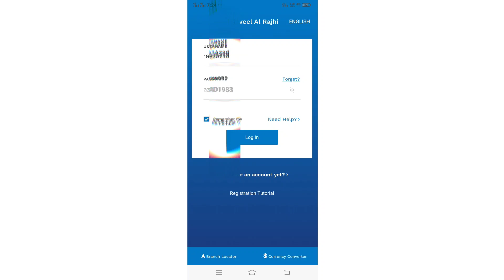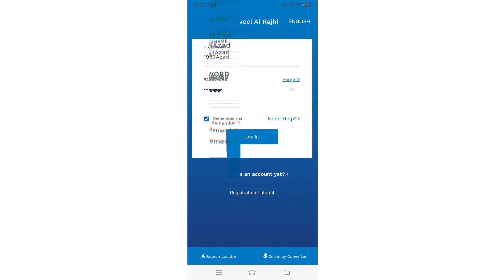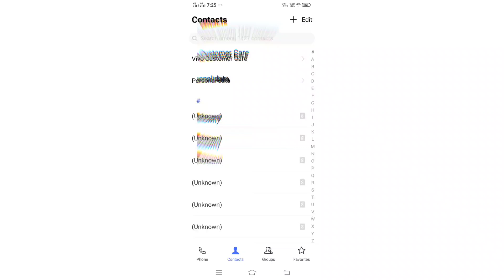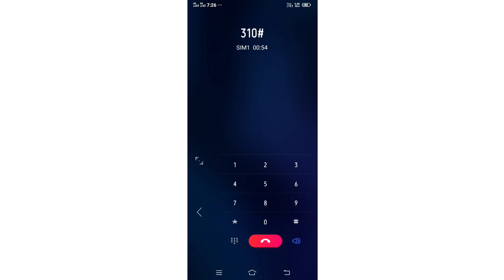how to fix this problem in hindi/how to fix this problem in tahweel Al Rajhi Bank/tahweel Al Rajhi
tahweel al rajhi profile suspended | tahweel app suspended account | tahweel al rajhi al mubasher

tahweel al rajhi profile suspended

tahweel al rajhi profile invalid

how to update iqama expiry in stc pay/how to update iqama stc online/how to update iqama in stc pay